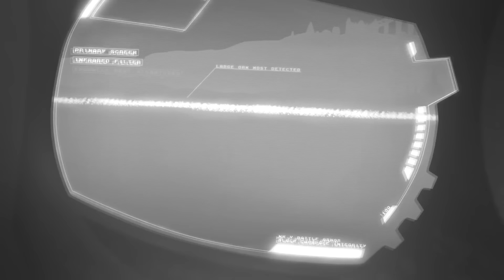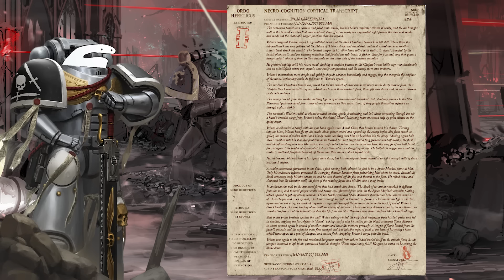40K Lore - The Badab War (Part 3) - The Rise of Huron Blackheart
Yeah, after I finish this series I am not sure I will cover events this big that easily, we'll see, it takes too much time to put one of these videos together.

Just part 4 left, in a month, maybe.

George Earl Abalayan pages (Artist of the original art made for the video):

Sources Used:

1: Imperial Armour Volume 10 - The Badab War Part 2 (Original Version)
2: Imperial Armour Volume 10 - The Badab War Part 2 (WH+ Remake Version)

All works used in this video (Images, audio etc) belong to their respective authors (This does not include the audio commentary or licensed BGM).

Games workshop, Warhammer 40,000, Warhammer, 40k, Space Marine Etc are all Trademarks of Games Workshop Ltd. Games Workshop does not endorse or support the 'Lore' videos.